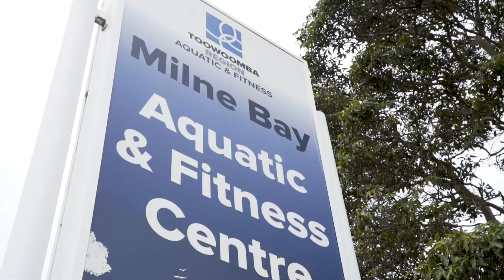Milne Bay Aquatic & Fitness Centre Re-open